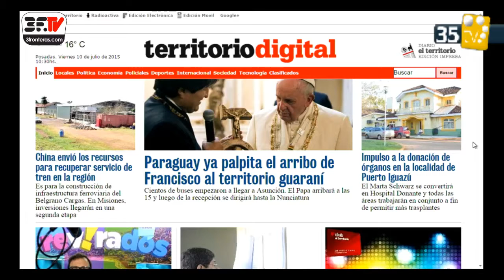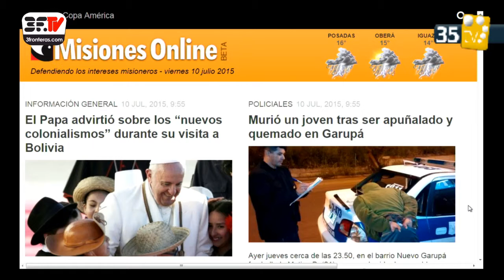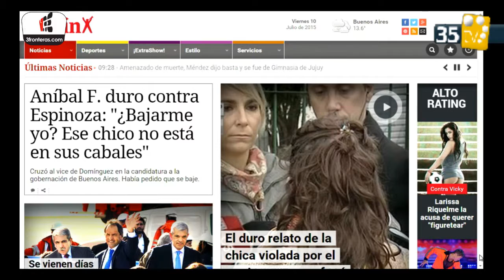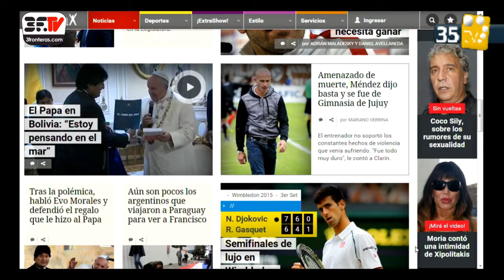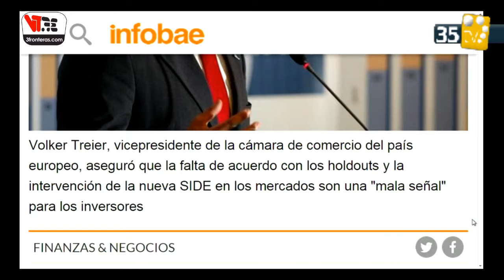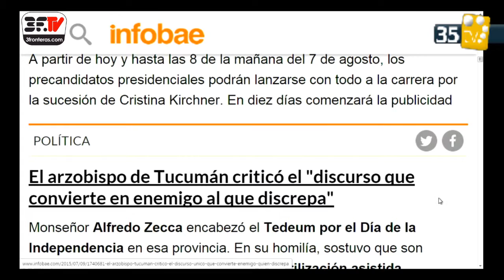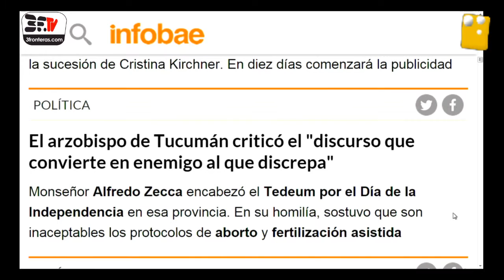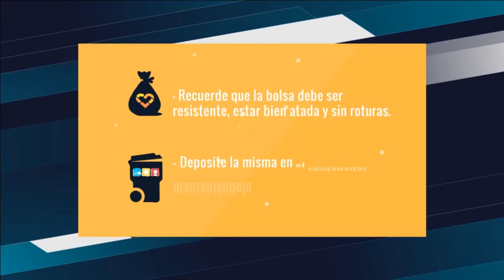Adiario 10-07-2015: Bloque 4